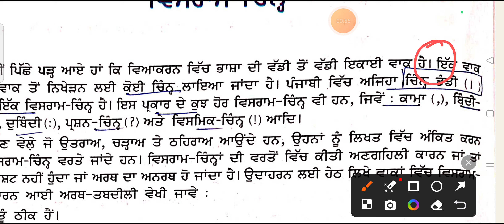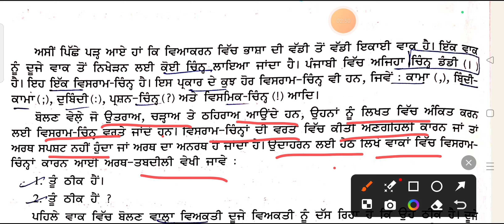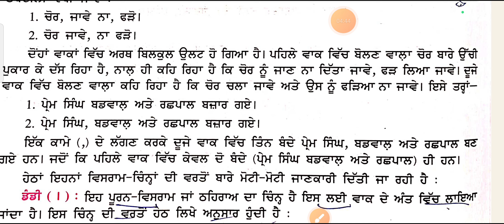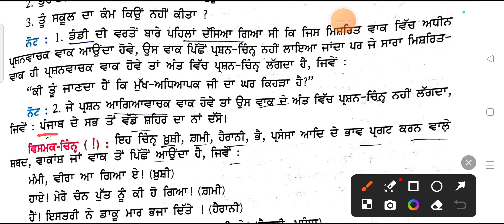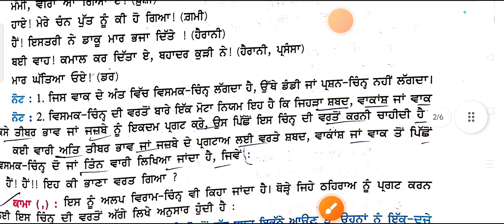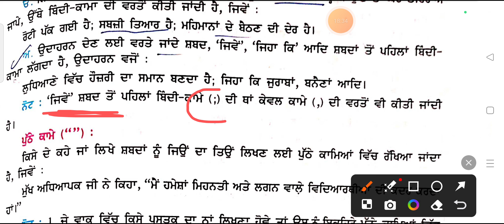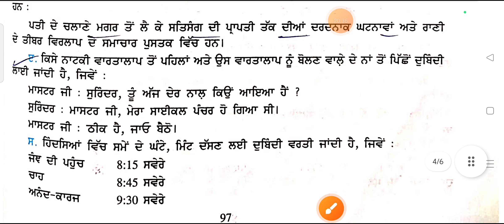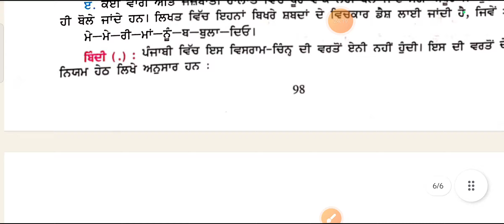PUNJABI-A (ETT 5994) ਵਿਸਰਾਮ ਚਿੰਨ੍ਹ BY: POOJA SINGLA